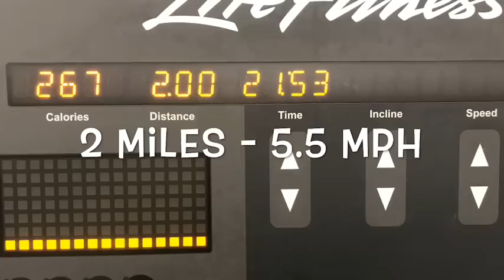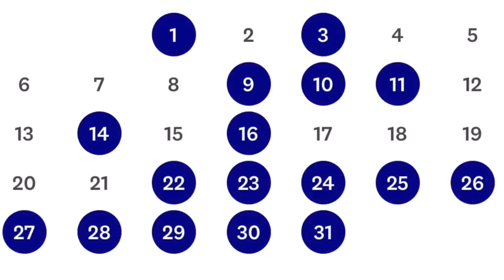What I Ate on WW Freestyle | Crab Salad and a Glazed Donut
Just another day - work and working out! Working the program for another blue dot, even with that yummy donut!

CODE: JULI15

CODE: juli_almanza

To use my code for Boxy Charm, click below!

To use my code to sign up for Ipsy, click below!